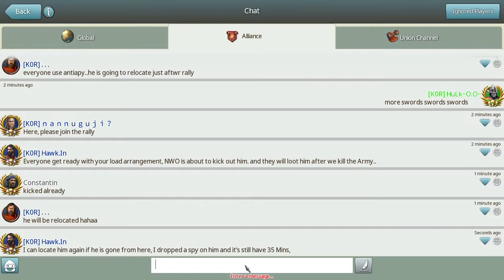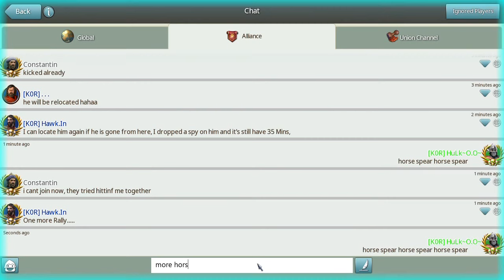March of empires KOR vs NWO Tyrion zeroed